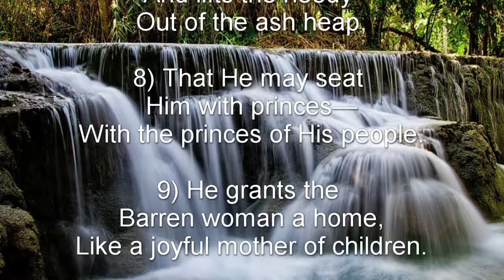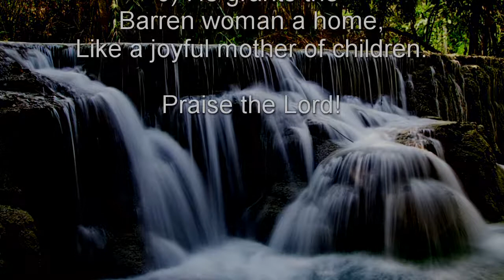Psalm 113 (NKJV) - The Majesty and Condescension of God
The Majesty and Condescension of God